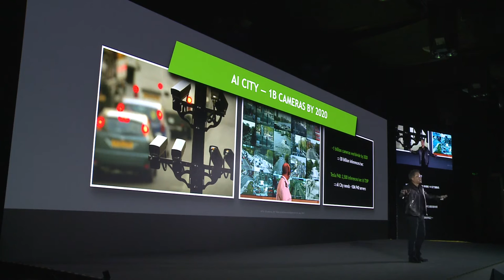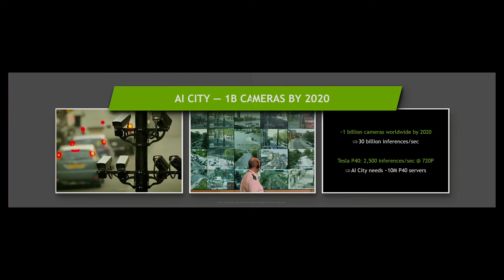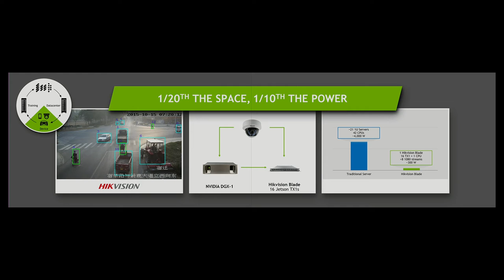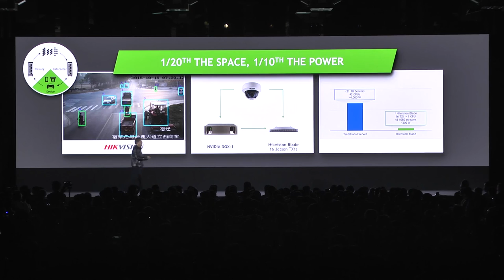Nvidia China Hikvision AI City